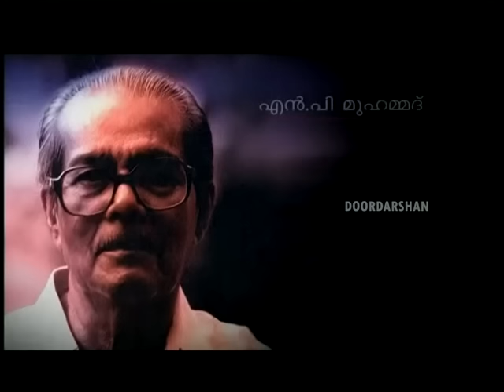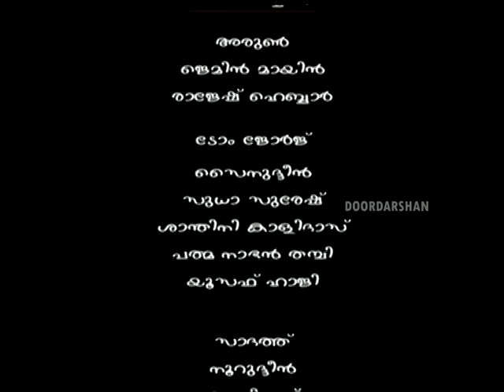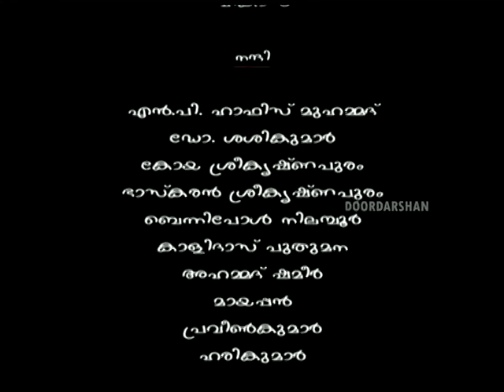ഉള്ളുരുക്കം - ടെലിഫിലിം| ശ്യാമപ്രസാദ് | ULLURUKKAM- Telefilm| Syamaprasad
തിരക്കഥ,സംവിധാനം - ശ്യാമപ്രസാദ്